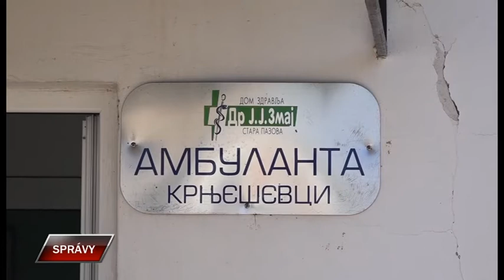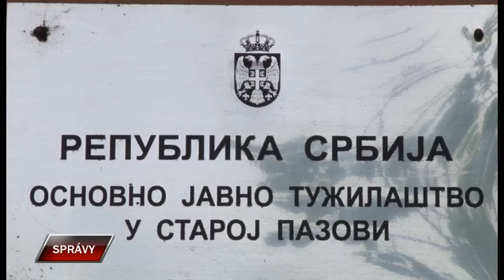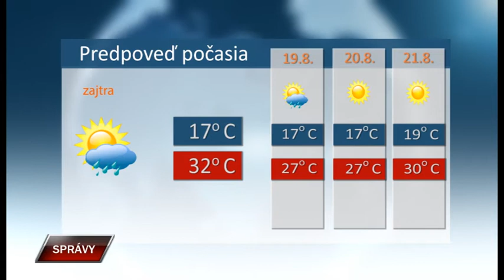Spravy 17 8 2020